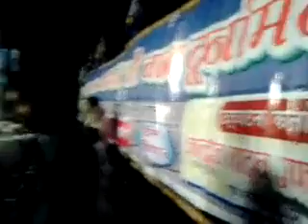Old video 🏐 volleyball Azamgarh